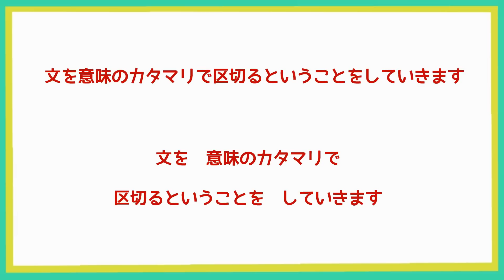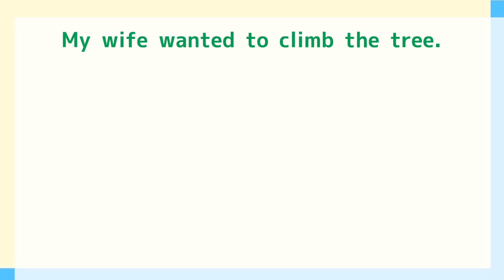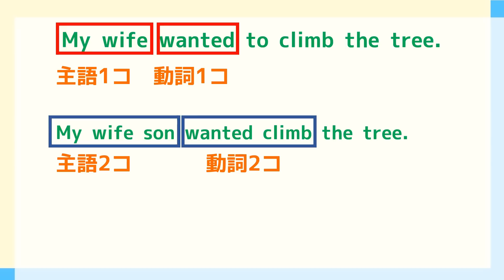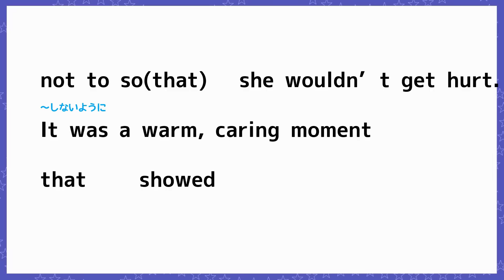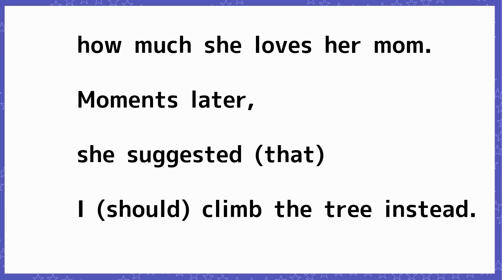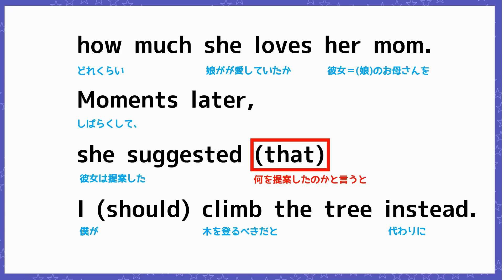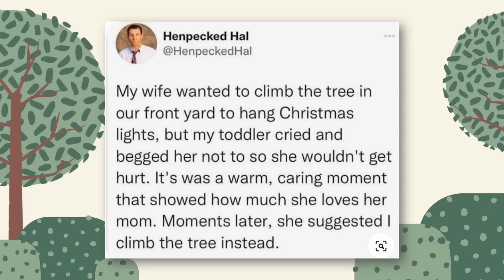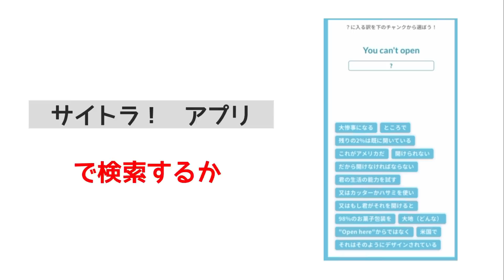英語を語順のまま 理解するためにする 「1つ」のこと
英会話アプリ只今無料で公開中！「サイトラ！英文速読特訓」で検索してね！

【今日の動画】
英語のリスニングがわからない
リーディングも遅い
こんな人、今日の動画は絶対にみてください

この動画では、サイトトランスレーションという技法を使って、英語を語順のまま理解するコツを身につけてもらうことができます。今日は特に皆さんが困る「不定詞」や「関係詞」「接続詞」の扱い方についてのお話をしますよ！

★so thatの使い方についての動画も見てみてね！

【大人気コース】「パーソナルスピーキングトレーニング」
忙しくても隙間時間でできる◎
スピーキングが苦手、直訳頭の人必見！
右半身・左半身が親身にあなたの英語をチェックし、表現＋発音のアドバイスをフィードバック！
英会話教室では自分の話したい内容について話して、しっかりフィードバック受けることは実はなかなか難しいんです。今よりもスピーキング力をUPされたい中級レベルまでの方々、お申し込みをお待ちしております！

英会話 英語リスニング 英語リーディング　サイトトランスレーション